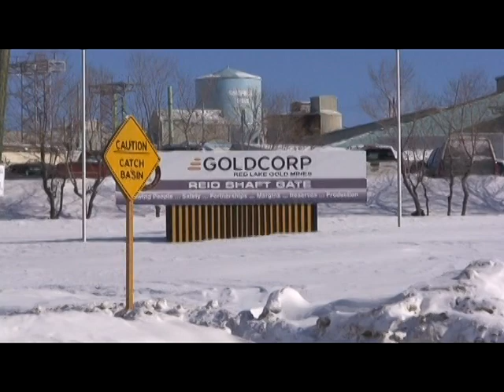Redstar Gold, Newman Todd Project, March 1, 2011.mpg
Mike Niehuser of Beacon Rock Research visited Redstar Gold's Newman Todd gold project near Red Lake, Ontario, on March 1, 2011.  The Newman Todd project is showin similarities to other potential multi million ounce gold projects in the Red Lake area, this may include Goldcorp's Campbell - Red Lake Mine, and Rubicon's discovery.  Hy Lake Gold is currently successfully drilling what could be an extension of the Newman Todd structure the north of Redstar.